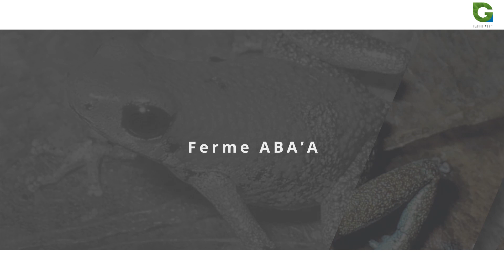Elevage porcin et avicole au Gabon